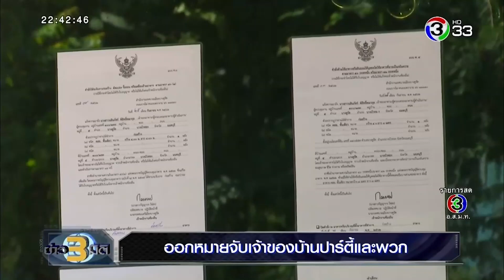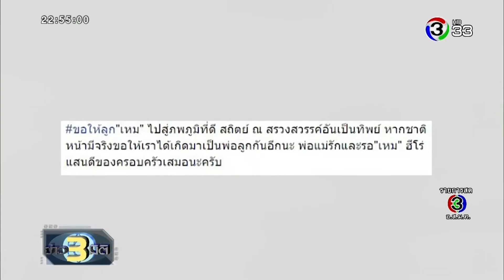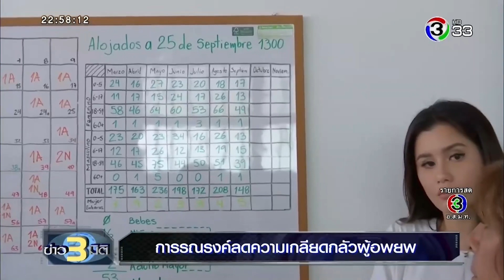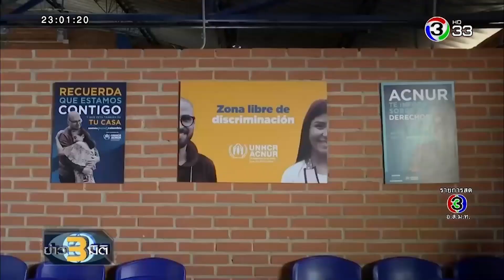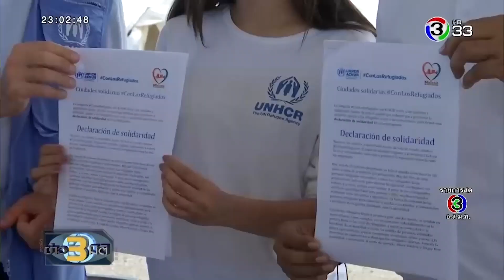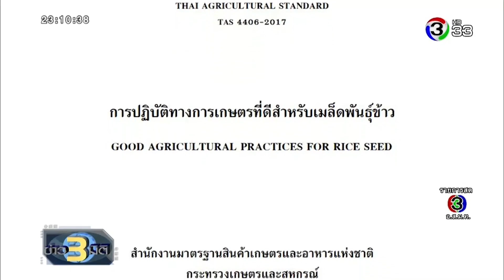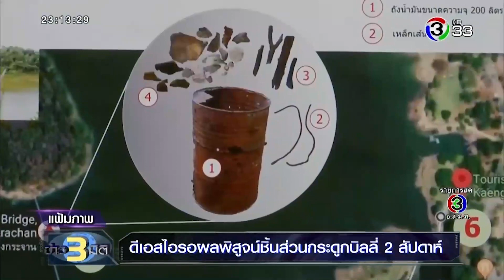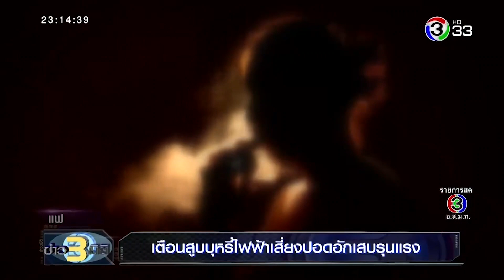ข่าว3มิติ 26 กันยายน 2562